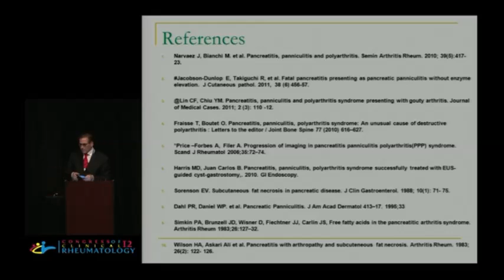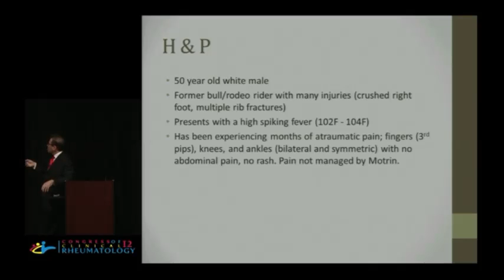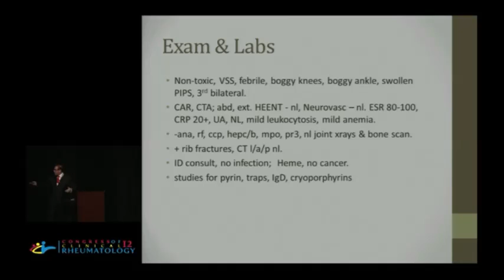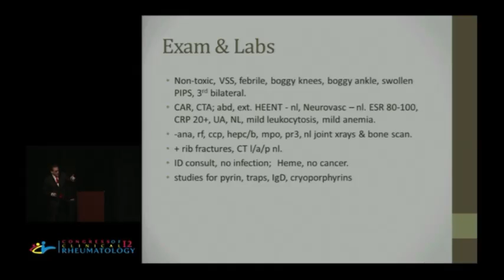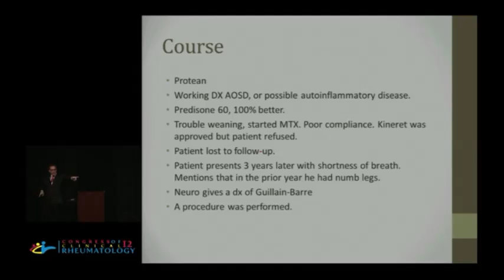Dr. Stephen Soloway Talk Part 1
At the Congress of Rheumatology Dr. Soloway talked about relapsing polychondritis in one of his patients. This is the first half of his lecture.